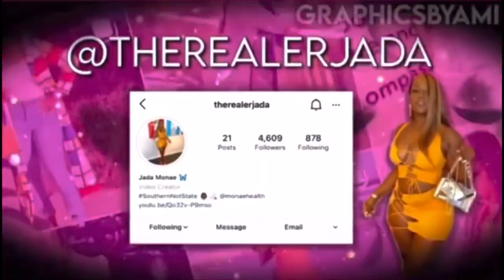5 Months as a NICU RN | My Experience | New Grad 👩🏾‍🍼💕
This video is about my experience as a New Grad Registered Nurse in the NICU (Neonatal Intensive Care Unit). I touch on being a New Grad in the NICU, and experience with other RNs, coworkers. If you have any questions, ask below! Love y’all 🫶🏾